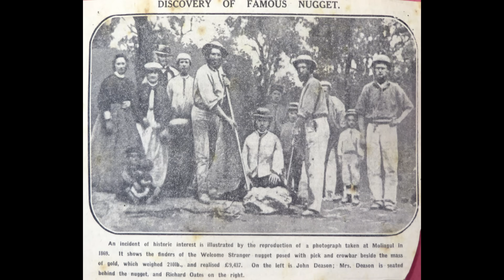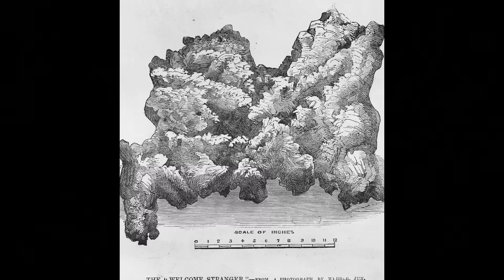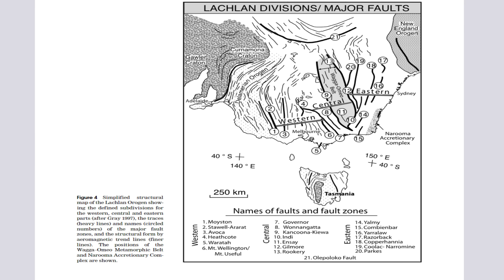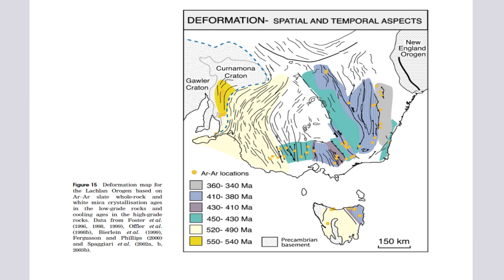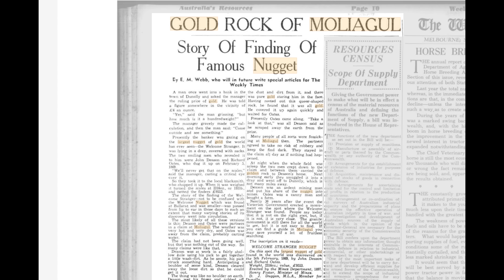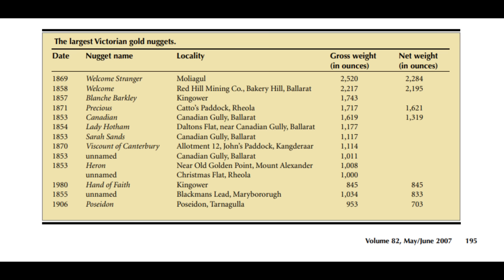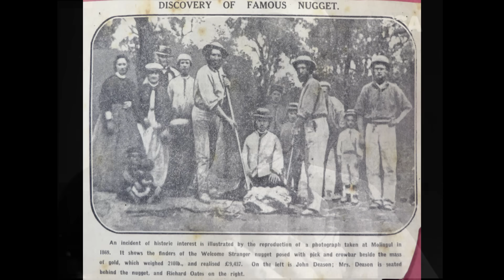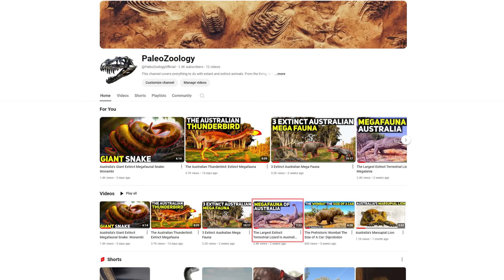The Largest Gold Nugget Ever Found on Earth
In the heart of Victoria, Australia, lies a small town with a golden secret. It was here, in the rugged terrain of Moliagul, that two Cornish miners, John Deason and Richard Oates, unearthed the largest gold nugget ever discovered—the legendary "Welcome Stranger." On a seemingly ordinary day in February 1869, the two miners made an extraordinary find. Buried just beneath the surface, near the roots of a tree, was a massive gold nugget weighing a staggering 72 kilograms (158.7 pounds).

This video takes you on a journey back to the gold rush era, where the dreams of fortune seekers brought them to the Victorian goldfields. You'll witness the sheer size and magnificence of the Welcome Stranger nugget, a treasure so large that it took two men to carry it. We'll explore the rich geological history of the Moliagul region, known for its alluvial gold deposits, and the unique geological conditions that made it a hotspot for gold discoveries.

Discover the story behind the discovery—the secrecy with which Deason and Oates transported the nugget to avoid claim-jumping, the intense negotiations with the local bank in Dunolly, and the eventual sale that made them rich beyond their wildest dreams. We'll delve into the rumor and intrigue surrounding the nugget's discovery, the quick decision to melt it down, and the single sketch that remains our only visual record of its original form.

Join us as we uncover the legacy of the Welcome Stranger, a symbol of the Australian gold rush and a testament to the relentless human spirit in the pursuit of wealth and adventure. From the moment of its discovery to its eventual melting, this nugget’s story is one of fortune, history, and the unending allure of gold.